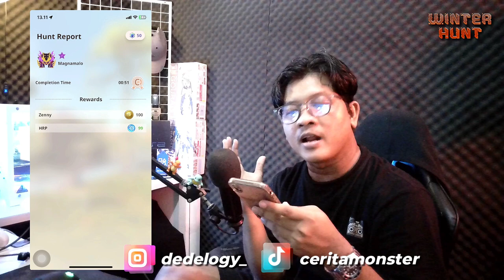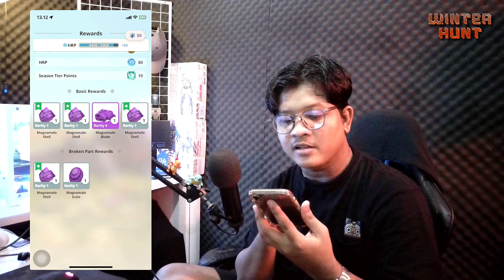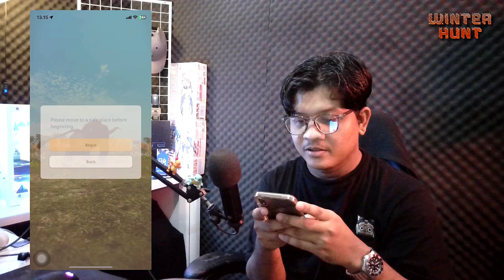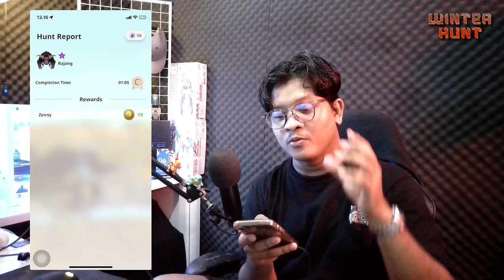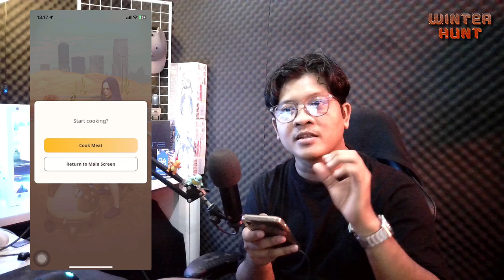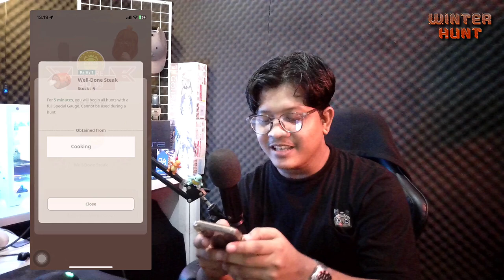Daging Steak, Rajang & Magnamalo udah ada di Monster Hunter Now !